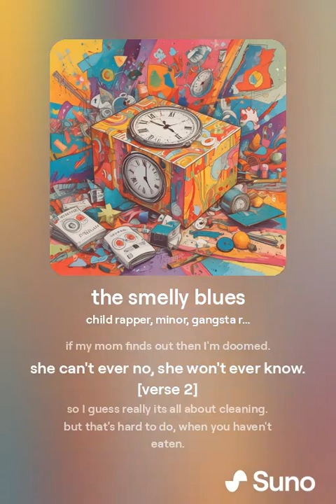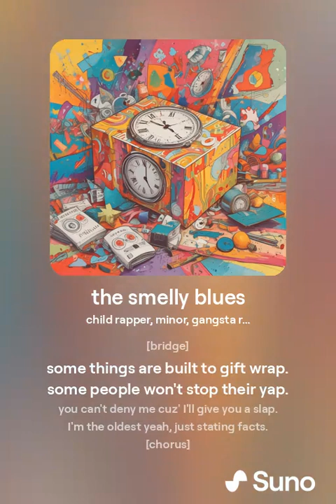Toy In My Room